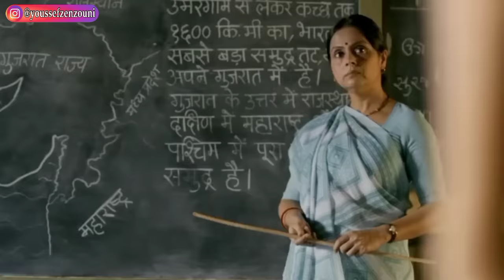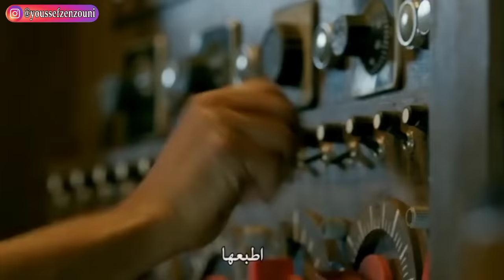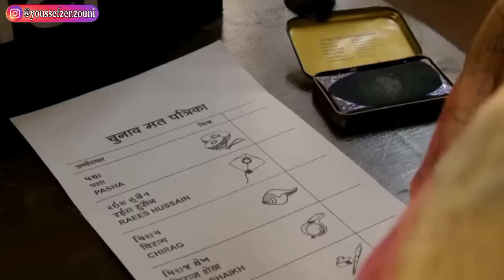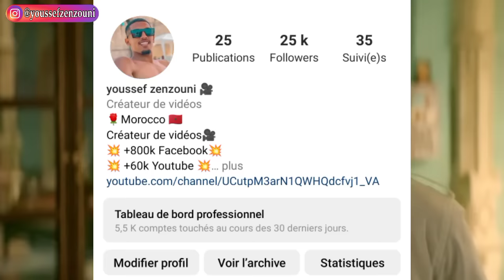تحول لأكبر بزناز دار الملاين و حمق البوليس و لكن فالأخير 😱